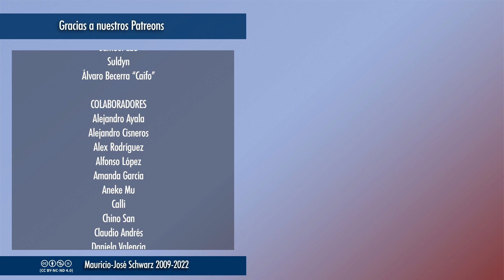Revista - Candidatos prohibidos, Navalny en Siberia, todo preparado para el triunfo de Putin